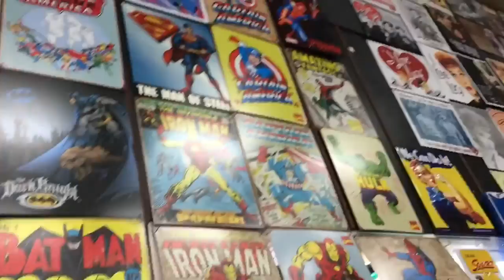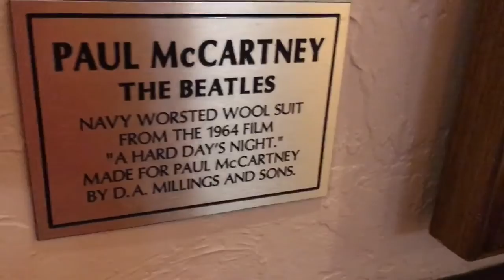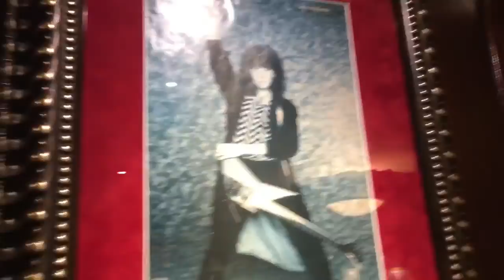CGM MYRTLE BEACH VLOG DAY 2! "Having Fun at Broadway at the Beach!"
This is a VLOG of my vacation at Myrtle Beach so if you like the videos please be sure to like, comment and subscribe and I will catch you all in the next video!